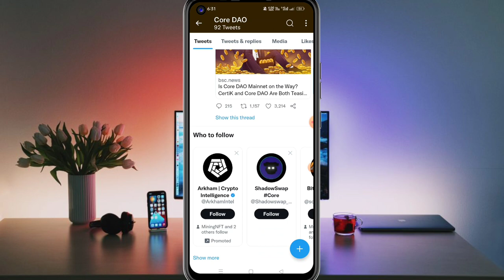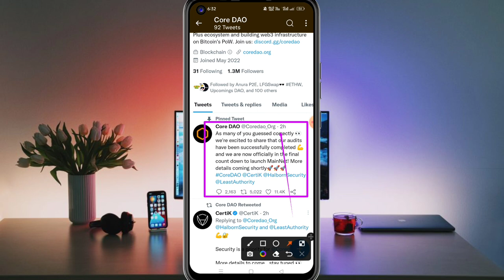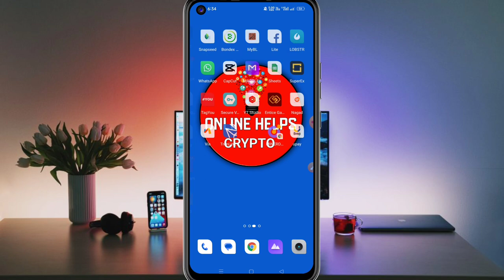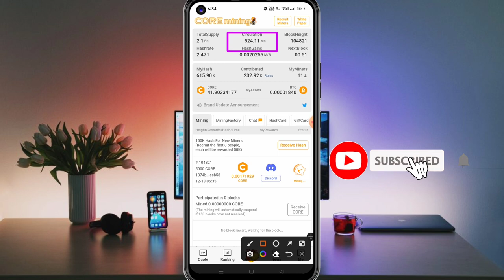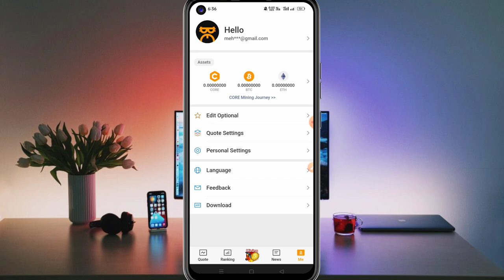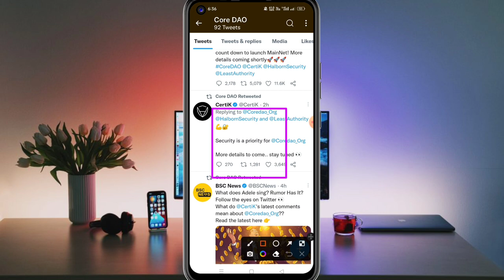Core mining latest update || 12 December mainnet open || core mining new update